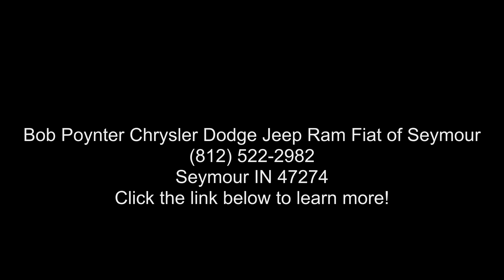2017 Ford F-250SD XLT - Bob Poynter Chrysler Dodge Jeep R...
2017 Ford F-250SD XLT, Ruby Red Metallic Tinted Clearcoat/Camel, V8 6.2L Automatic, 12237 miles, Wheels: 18 Sparkle Silver Painted Cast Aluminum ,inc: bright hub covers/center ornaments, Variable Intermittent Wipers, Urethane Gear Shifter Material, Underhood And Pickup Cargo Box Lights, Trip computer, Transmission: TorqShift,G 6,Spd Auto w/SelectShift, Transmission w/Oil Cooler, Trailer Wiring Harness, Tires: LT275/65Rx18E BSW A/S, Tire Specific Low Tire Pressure Warning. This Ford F,250SD has a powerful 6.2L 2,VALVE SOHC EFI NA V8 FLEX,FUEL (STD) engine powering this Automatic transmission.* Experience a Fully,Loaded Ford F,250SD XLT *Tailgate/Rear Door Lock Included w/Power Door Locks, Tailgate Rear Cargo Access, Systems Monitor, SYNC Communications and Entertainment System ,inc: enhanced voice recognition, 911 Assis... read more